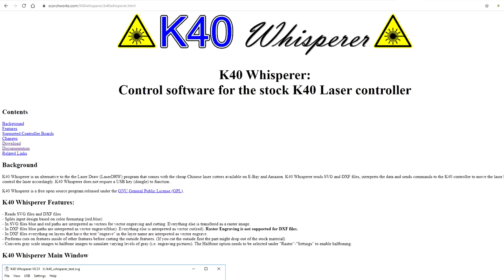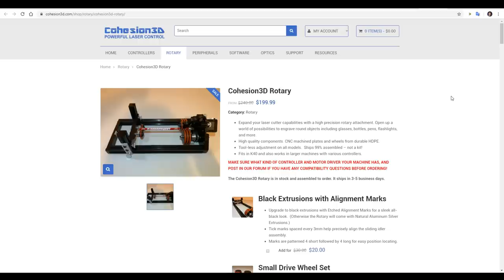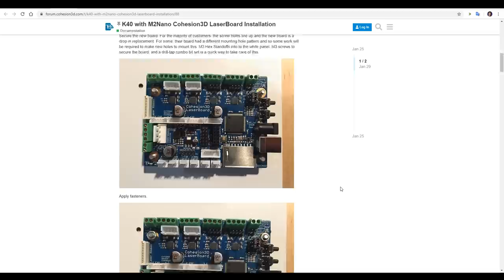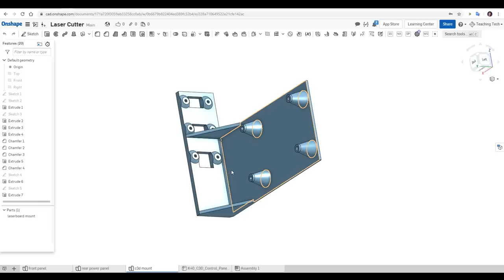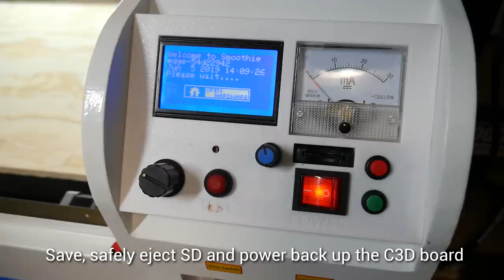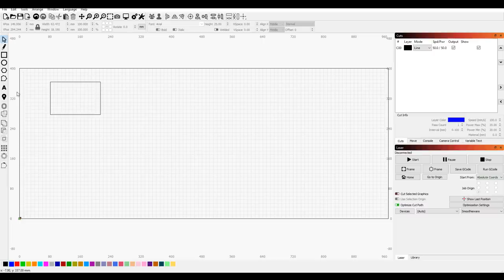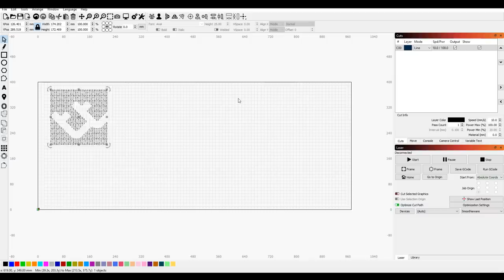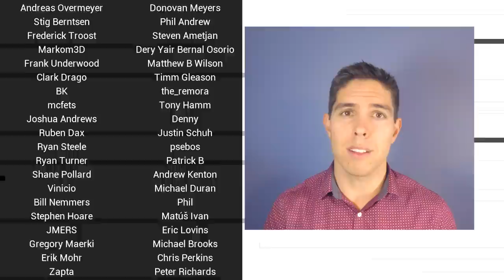K40 upgrade guide - Cohesion3D LaserBoard + Lightburn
I purchased my Chinese laser cutter with the underwhelming M2 Nano mainboard. In this video, I install a Cohesion3D LaserBoard controller to use with the software Lightburn. This combination is incredibly powerful and efficient. It makes using the laser a breeze.

My installation was very easy. The documentation matched my setup and the board was plug and play. I introduced my own extra work by electing to relocate the controller location, which involved extending wiring. On a smaller machine like a K40, this wouldn't be necessary and the whole thing would be done in 10 minutes.

When using this board, a g-code only Lightburn license is required. Lightburn has a full featured 30 day trial for you to test the software and make an informed purchase. I highly recommend trialling it out.

In a future video I will showcase the Lightburn camera and give some tips on how to get the best out of this package.